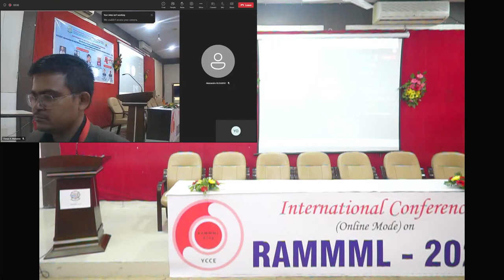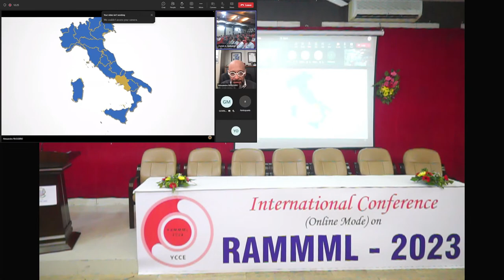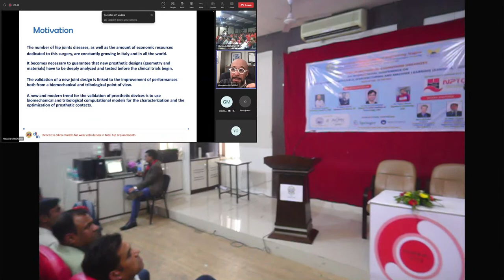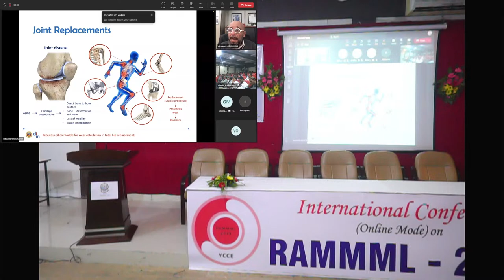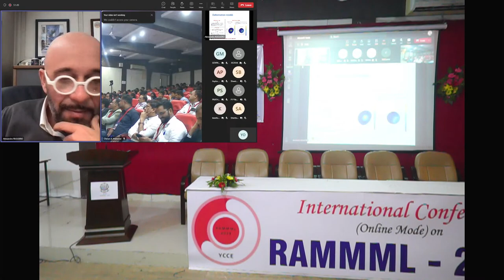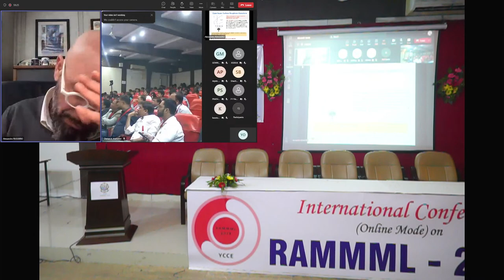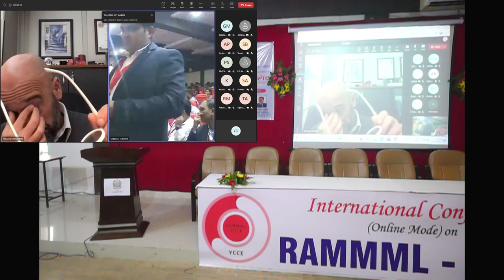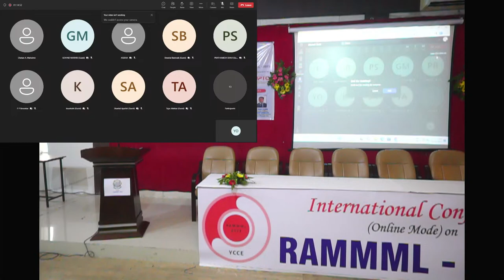Dr. Alessandro Ruggiero || International Conference RAMMML - 2023 || YCCE Media